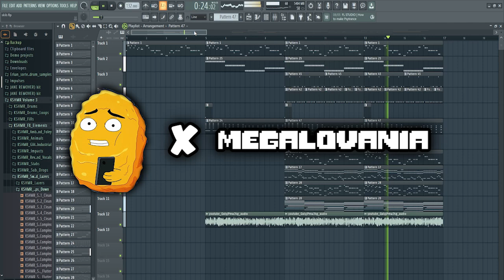Gegagedilovania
i'm sorry